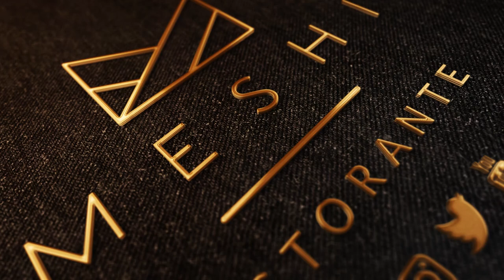Meshi - Ristorante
Numero verde
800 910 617